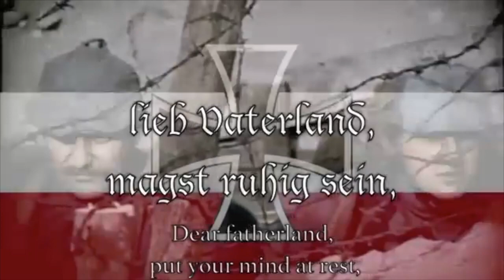TBR HISTORY HOUR - 1/3/2020 - Tribute to Dr. Harry Elmer Barnes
In this first broadcast of our new show Dr. Ed pays tribute to our magazine's namesake, the late Dr. Harry Elmer Barnes.

Dr. Ed calls former Barnes Review magazine editor Dr. Matthew Raphael Johnson and asks him about his study of Dr. Barnes' works in graduate school and how Dr. Barnes' writing inspired him not only in the editorship of the magazine but even in his current writing and ministry today.

The broadcast ends with WWI patriotic music.